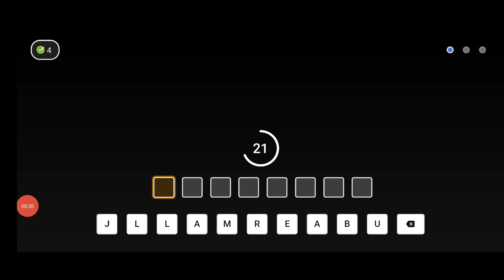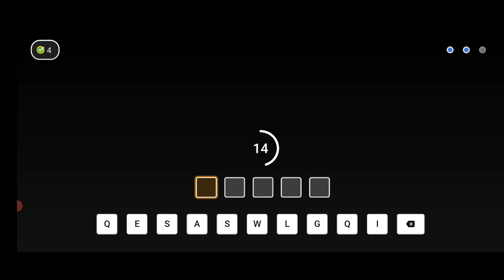Khel Paheliyon Ka Today Answers | Khel Paheliyon Ka Season 2 Episode 43 Answers | 26 December 2021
Khel Paheliyon Ka Season 2 Episode 1 To 20 All Answers

flipkart khel paheliyon ka season 2 episode 1 answers
flipkart aage kya today answers
aage kya ? today answers
aage kya answers
aage kya answer
flipkart aage kya
aage kya today answer
flipkart bolo aage kya
flipkart bolo aage kya today answer
flipkart bolo aage kya today answers
aage kya flipkart answer
flipkart pause play and win
flipkart pause play and win answer